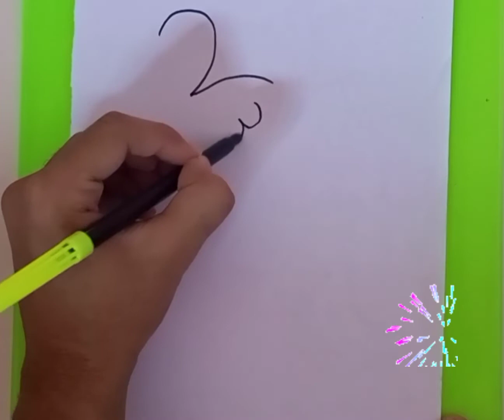How to Draw a Peacock Easy | peacock drawing easy | मोर का चित्र कैसे बनाएं आसान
How to Draw a Peacock Easy | peacock drawing easy

how to draw a peacock easy
how to draw a peacock feather
how to draw a peacock step by step
how to draw a peacock easily
easy drawing